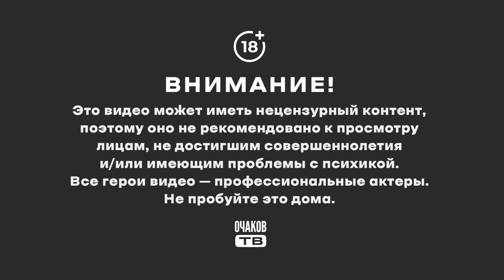Патриот дыныры отсиживается в Твери